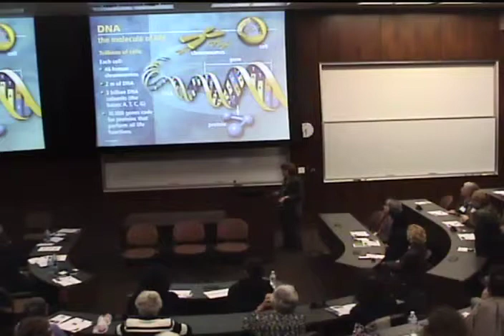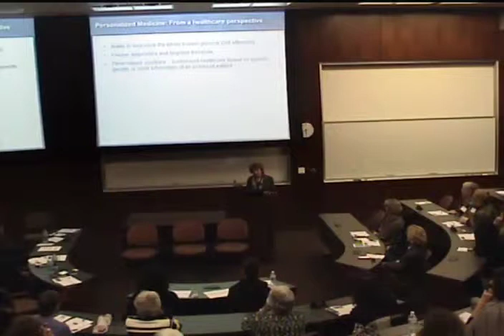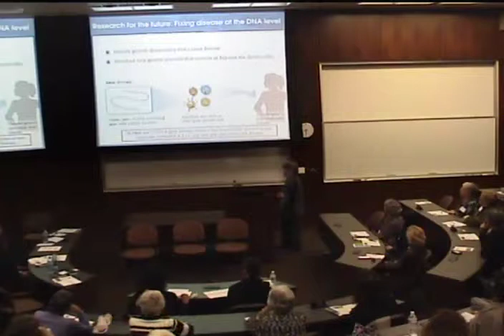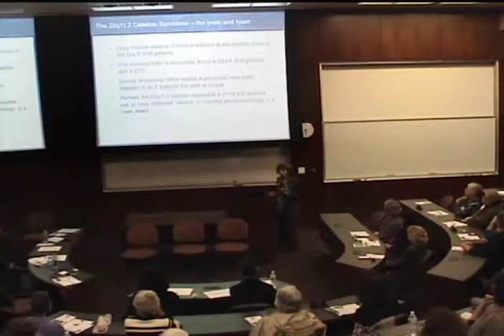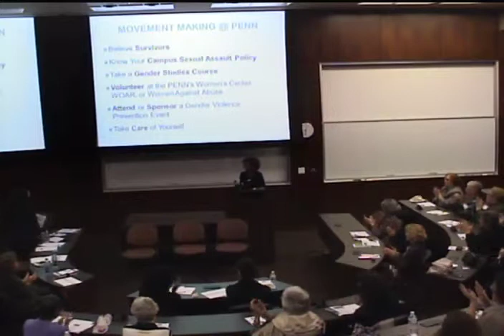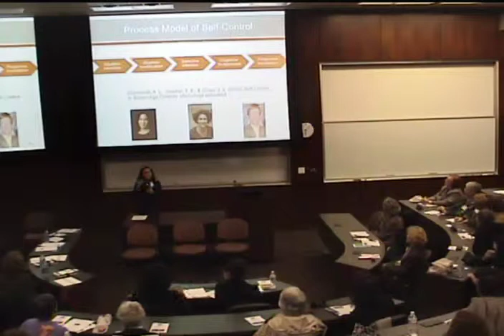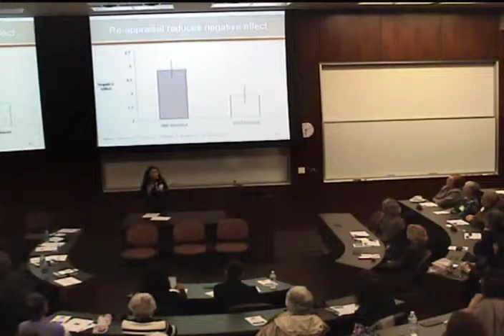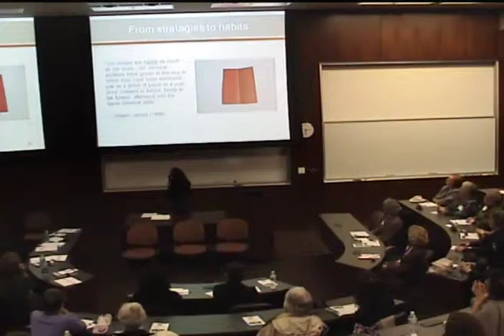Women Shaping a Better Tomorrow: Penn Association of Alumnae 100th Anniversary Colloquium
Women Shaping a Better Tomorrow: 100th Anniversary Colloquium featuring University of Pennsylvania Alumnae Faculty
1) Dr. Beverly Willis Emanuel, CW'62, GR'72
"Using the Power of Genetics and Genomics to Solve Medical Mysteries"
Charles E.H. Upham Professor of Pediatrics, Department of Genetics, Perelman School of Medicine; Chief, Division of Human Genetics and Molecular Biology, Children's Hospital of Philadelphia. Research includes The Human Genome Project.
2) Dr. Salamishah Tillet, C'96 G'04
"Movement Making: Ending Violence Against Girls and Women"
Associate Professor, Department of English, School of Arts & Sciences. Research includes twentieth century African American literature, film, cultural studies, and feminist theory.
3) Dr. Angela Lee Duckworth, G'03, GR'06
"Strategies for Self-Control"
Associate Professor, Department of Psychology, School of Arts & Sciences. Research includes developmental psychology, positive psychology, grit, and self-control.